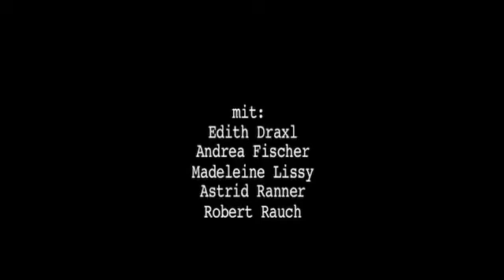uniT beinahe tanz nov11